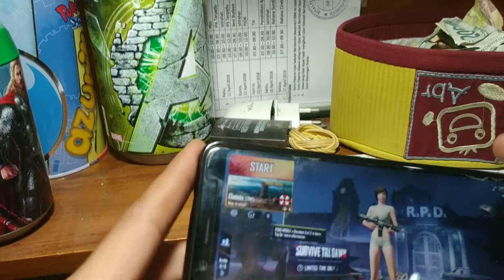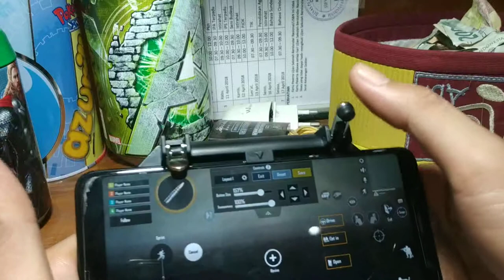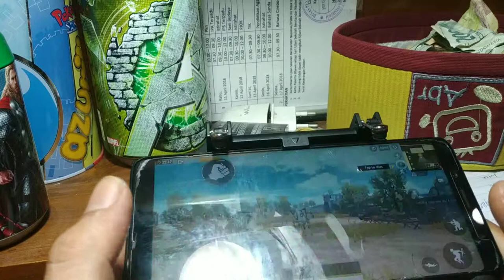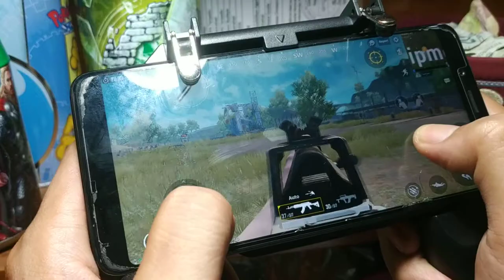Review game : gamepad w10 triger fire sudah nempel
Gamepad ini salah satu yg paling banyak dijual , apakah bagus buat main game pubg mobile ?